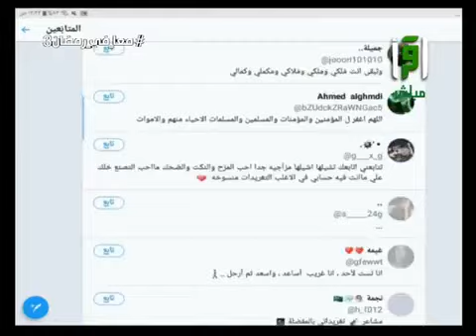الفائز الثاني بجائزة 1000 ريال - عثمان عبدالله - معًا في رمضان - الحلقة الثالثة